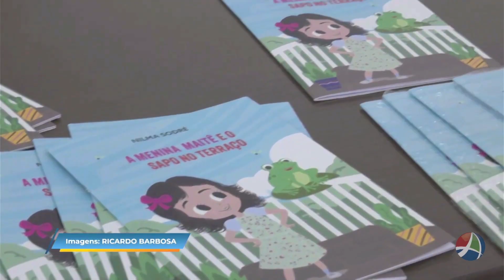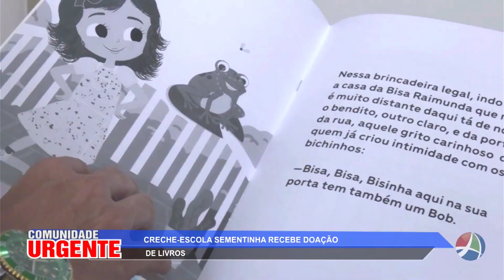COMUNIDADE 15 10 2024 BLOCO3